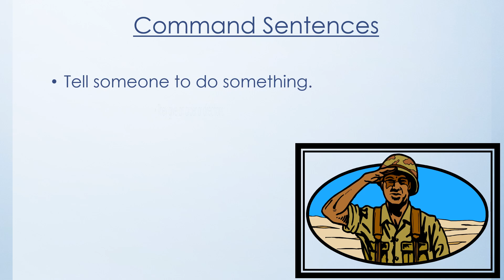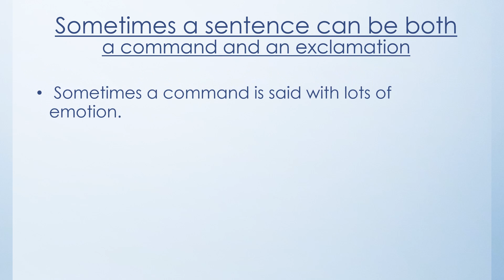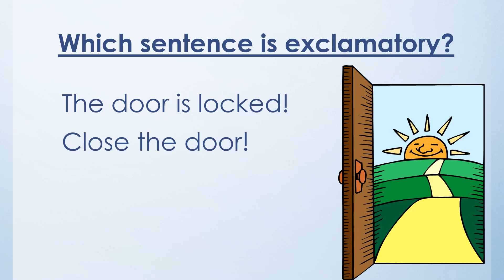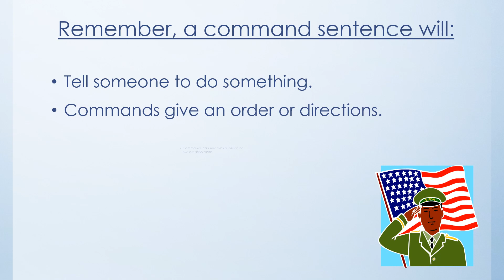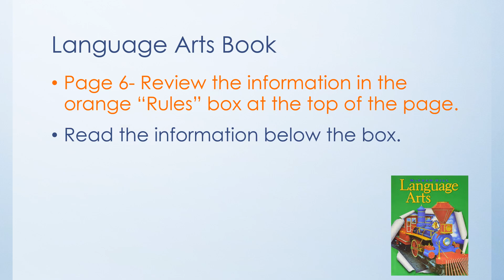Commands and Exclamations 1